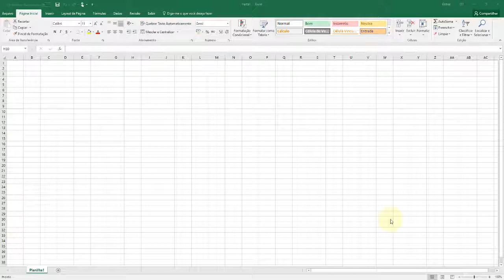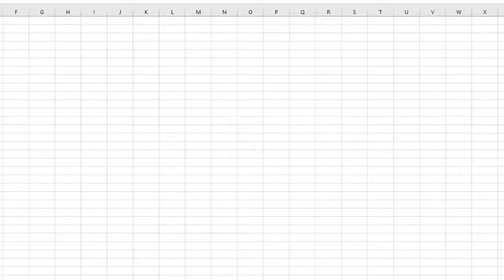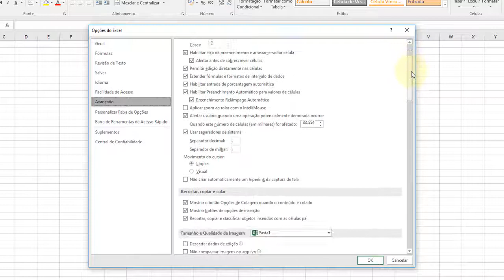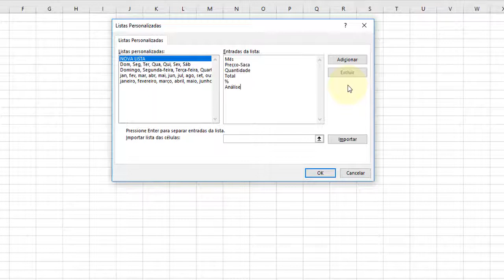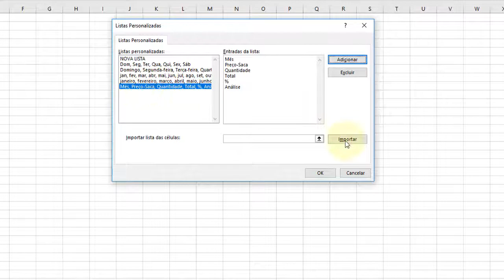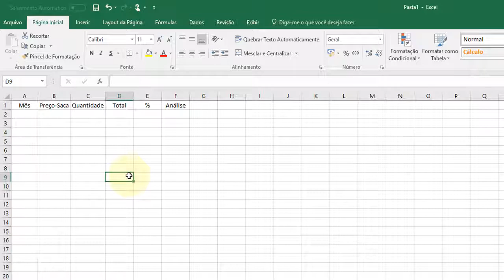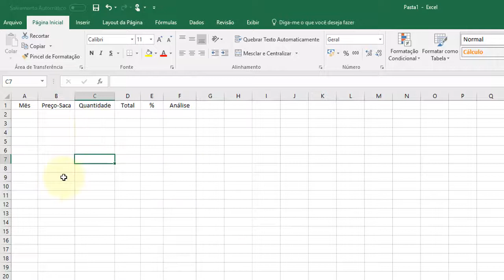Excel Avançado aula 04 Criando listas de auto preenchimento de forma personalizada